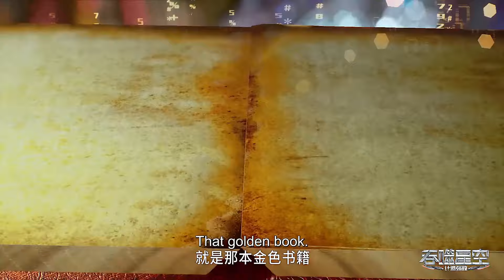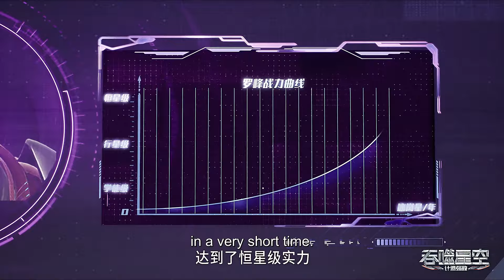🪐 罗峰雷神首遇美女“白衣”，特级精英轻松碾压两兄弟！ ​​​ |吞噬星空 Swallowed Star |donghua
感谢关注！

动漫简介：
18岁的罗峰也梦想着成为其中的一员。此时的他即将高考，正面临着人生十字路口的抉择，却不料怪兽的一次袭击影响了他的人生轨迹。在强大怪兽的威胁之下，市内居民面临危险，军方却束手无策。唯有一名武者挺身而出，保卫了基地市的安全。罗峰被武者的强大所感染，暗自立下成为武者以保护所爱之人的决心。这是一切的开始，罗峰武者之路的起点，也拉开了他传奇人生的序幕。